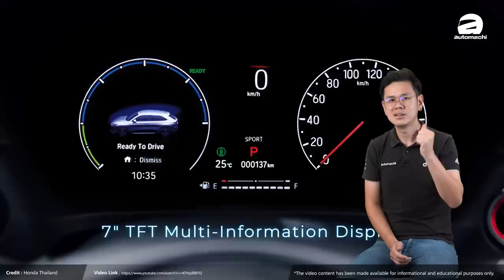马来西亚B-Segment大全！这些车款都在本地买得到！（汽车咖啡馆）｜automachi.com 马来西亚试车频道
B-Segment SUV 已经成为了马来西亚市场的主流车款，几乎是每个汽车制造商都会在这个级距有一款车，所以真的是多到夸张，所以我们咋起今天的节目就来盘点一些这个等级的车款，记得看下去！